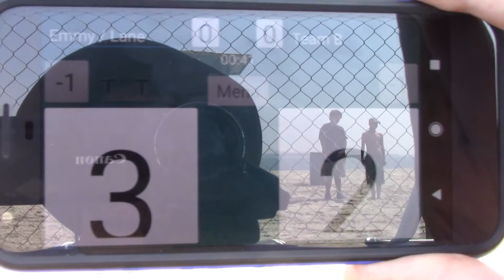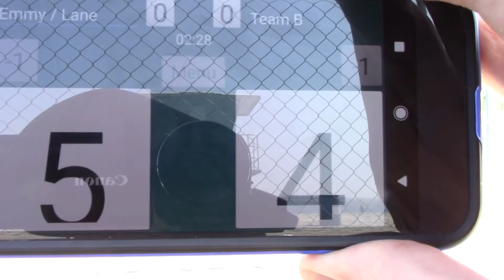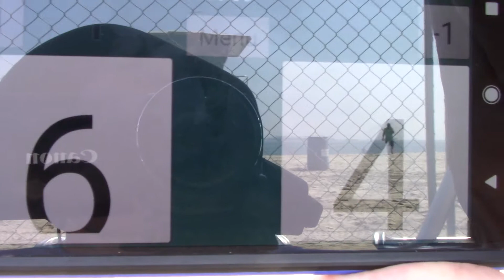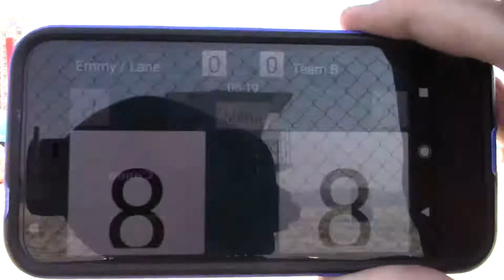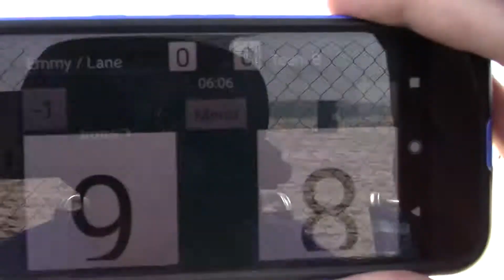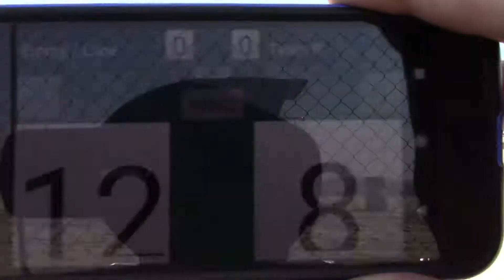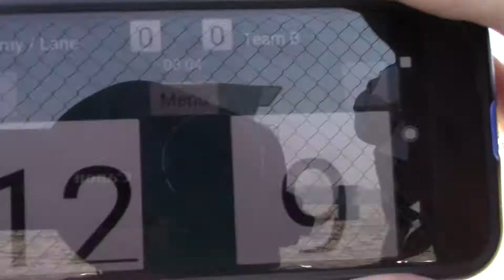Emmy Sharp/Lane Webster - AAU Nationals Long Beach 2017 -- Part 1